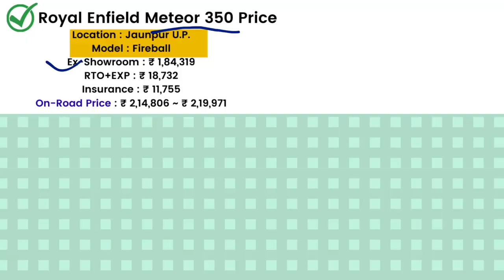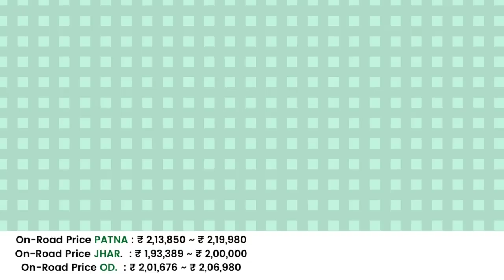Royal Enfield Meteor 350 Fireball Price 2021 | Meteor 350 Fireball Loan,Emi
Hi...Royal Enfield Meteor 350 Fireball Price 2021. We explain Meteor 350 Onroad Price Bank Loan & Finance Emi details in hindi. Yellow & Red Colour of Meteor 350 Fireball edition new price 2021 explain in indias states.

Queries Solved:
1)meteor 350 price
2)meteor 350 fireball price 2021